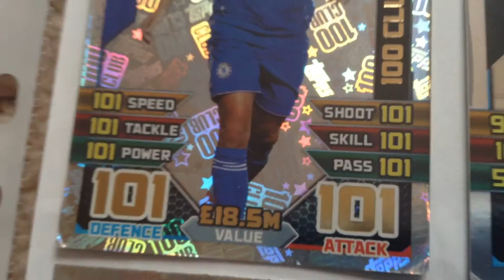Match Attax Reviews: Eden Hazard 100CLUB (101!)